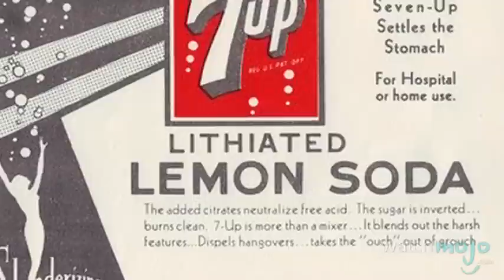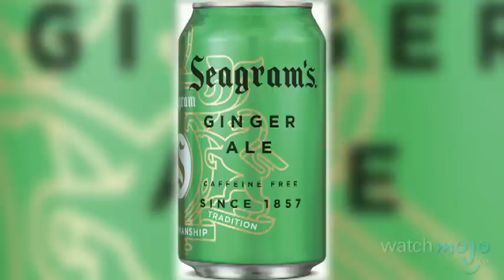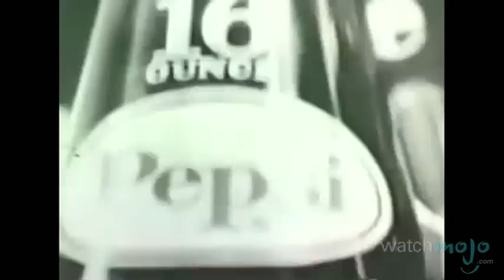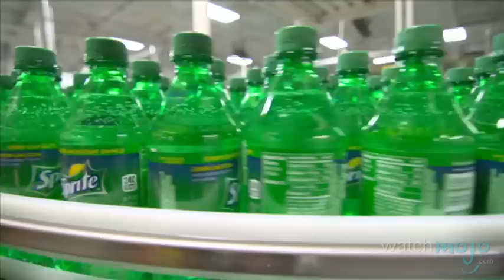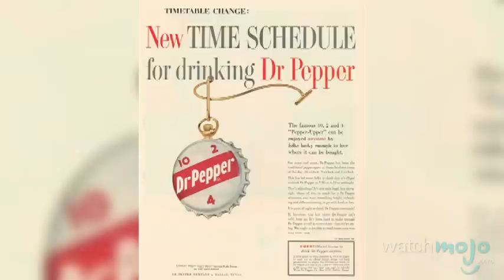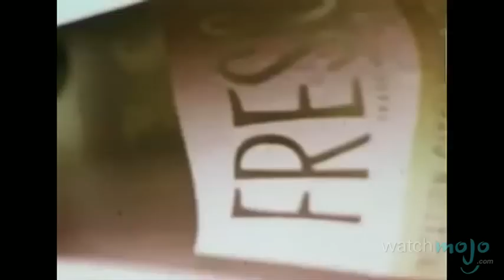Top 10 Sodas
You can call it pop, soda, or fizz; but don't be a "jerk" about it! as we count down our picks for the top 10 sodas.

Special thanks to our users Daniel John, FPSG4M3R1, Leopold Burgess, viliguns, Jonathan Bohm, mudflapmannacho, sousa.r16, Dalton Burchett, Shania C., PercentExpert30, Reece Baker and moviemanJAWS007 for submitting the idea on our Suggestions Page at WatchMojo.com/suggest